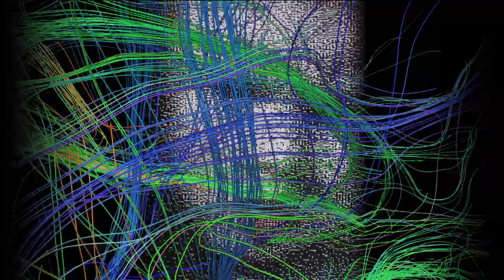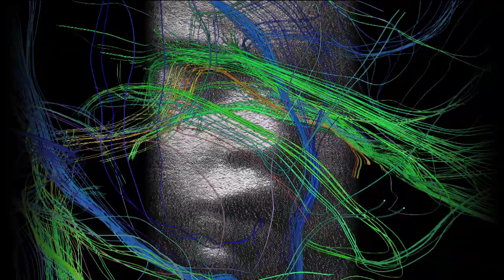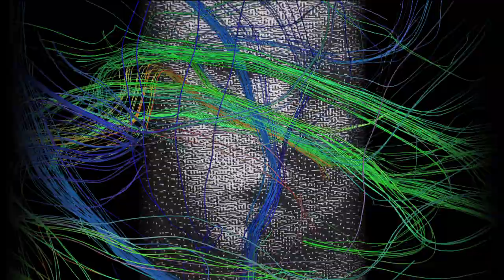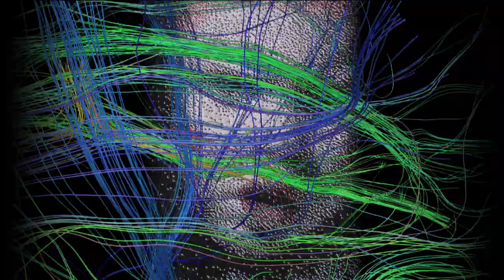Su- BrainTracts.mov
Animated video showing woven faces from the "Su Series" with MRI brain imaging of the tracks that connect parts of the brain. Images from childhood portrait of Su merged with moving images of the brain fibers from her adult brain.

Brain imaging software "TrackVis" Ruopeng Wang, Van J Wedeen, Center for Biomedical Imaging Massachusetts General Hospital, Harvard
Brain MRI Imaging from Walter Schneider Laboratory, University of Pittsburgh
Woven faces by Lia Cook